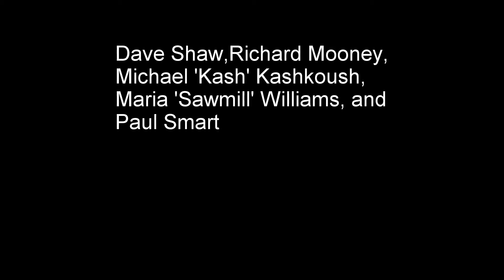Invercanny 23 9 15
Metrol Hardcore (minus Les) on Invercanny, R.Dee, Scotland